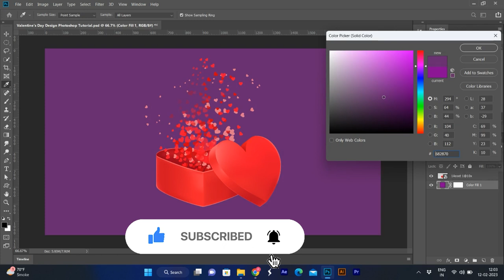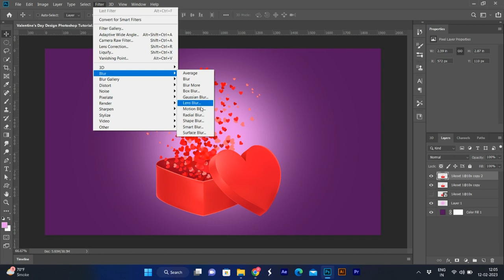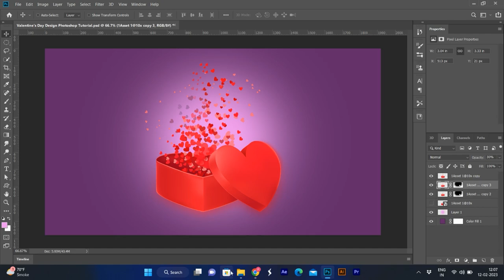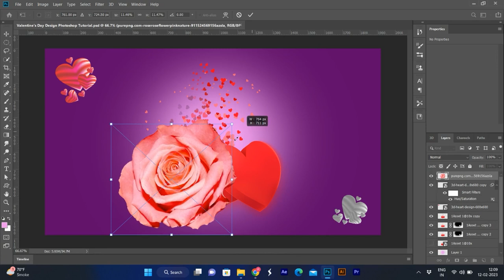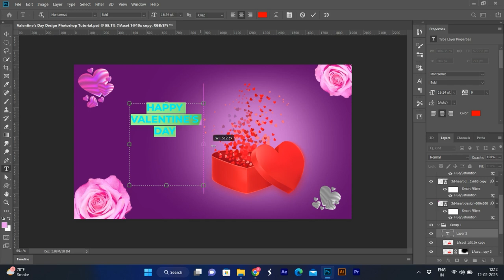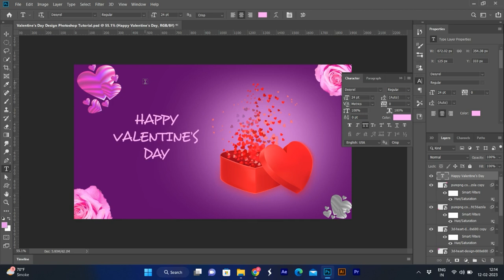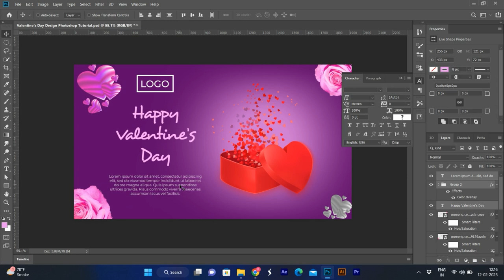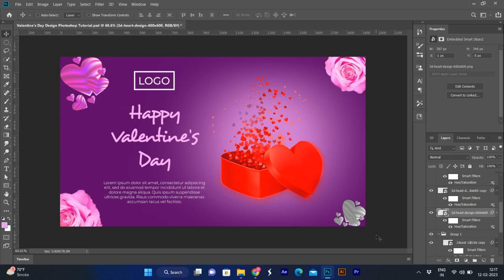Valentine's Day Poster Design in Photoshop | Photoshop Poster Design Tutorial | 14th February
In today's photoshop tutorial I'm going to show you how to Create Valentine's Day Poster Design in Adobe Photoshop | Photoshop Poster Design Tutorial | Valentine's Week | 14th February